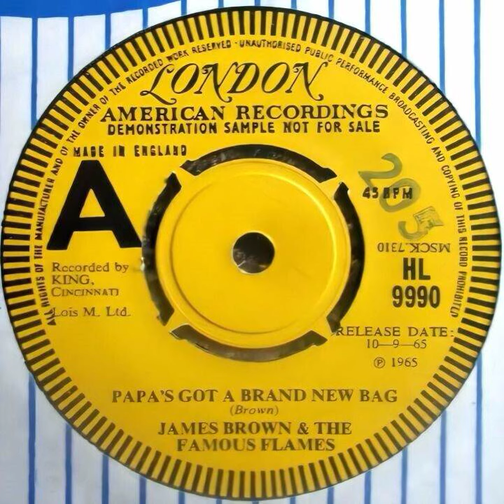James Brown & The Famous Flames - Papa's Got A Brand New Bag - UK London American Demo 10.09.65